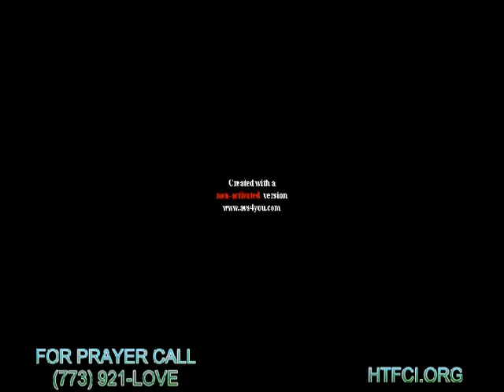Apostle Steven L. Pettis - God's FInancial Order Part 1-1/5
Better Life Faith Church International
5401 West Lake St.